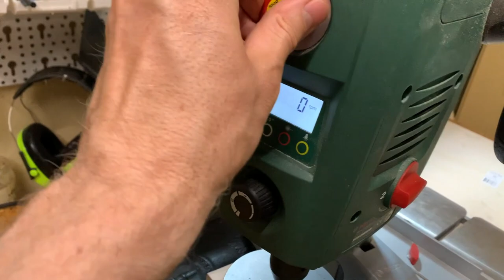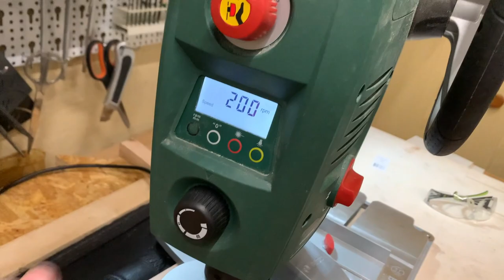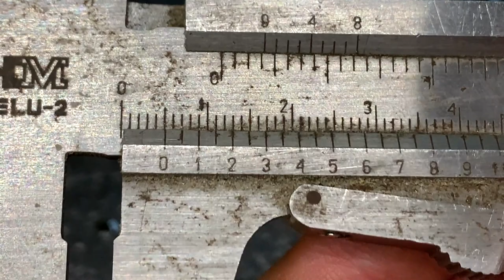Vlog 15 - die Brunnenplatte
Bohren eines 120 mm Loches in eine 15 mm dicke Graugussplatte - mit einer billigen Standbohrmaschine, die eigentlich völlig unzureichend sein müsste. Verwendet wurde ein Carbidstahl Bohrer (Lochsäge).